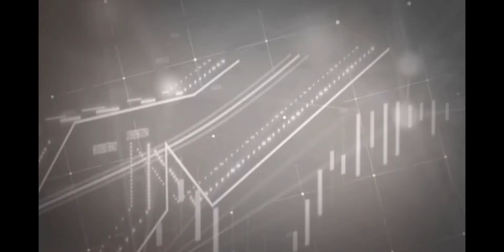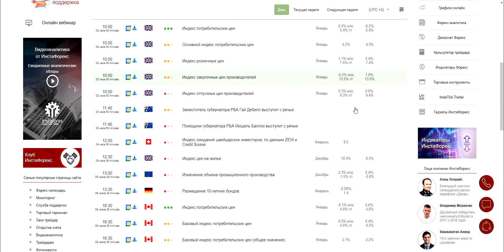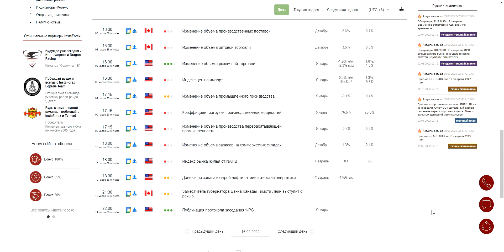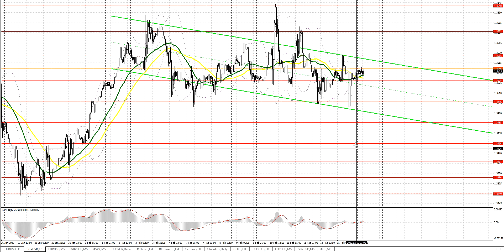Прогноз на 16.02.2022 от Максима Магдалинина: Спрос на евро и фунт сохраняется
Прогноз на 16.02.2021 от Максима Магдалинина: Спрос на евро и фунт сохраняется.  Протокол январского заседания ФРС.

EUR/USD: план на европейскую сессию 16 февраля. Commitment of Traders COT отчеты (разбор вчерашних сделок). Евро имеет все шансы на продолжение роста. Под прицелом 1.1366. Подробнее

GBP/USD: план на европейскую сессию 16 февраля. Commitment of Traders COT отчеты (разбор вчерашних сделок). Покупатели фунта отбили 35-ю фигуру и нацелены на рост фунта выше 1.3565. Подробнее